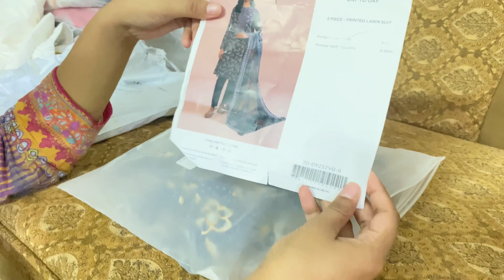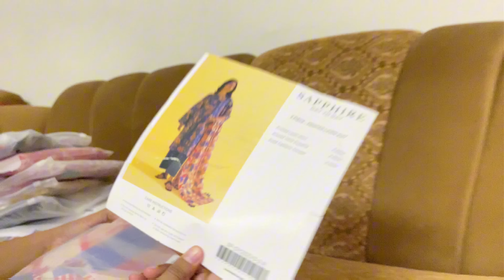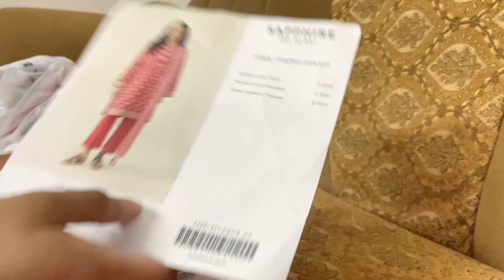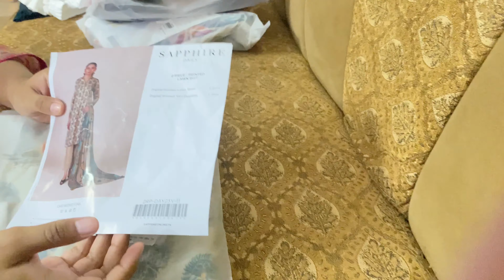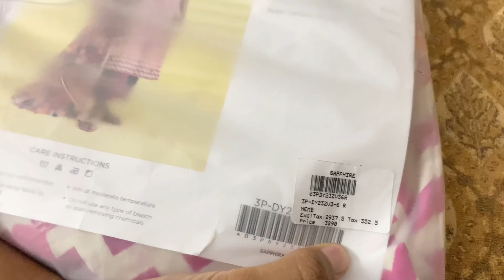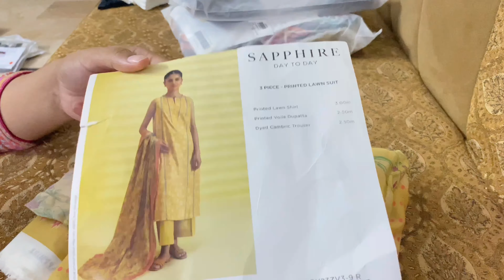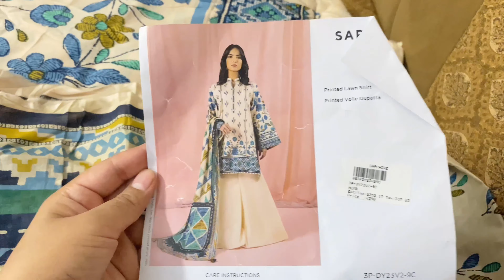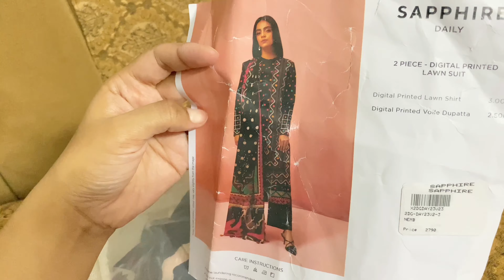Huge Sapphire Haul || Sapphire Sale say Shopping 🛍️ Sapphire Kai sale Ko loot Iiya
me

Islamabad Shopping Series Part 1
I hope you will enjoy my Maika Visit shopping series
In this video you will see shopping guide to Sunday bazar Islamabad curtains  varieties  , azadi sale shopping & sapphire sale khawari 😀

small businesses dress designing tips 2023
Pakistani drama
Brand sale
summer lawn sale
scratch outfits
outfit from scratch india dress designing ideas
3pc dress designs
Pakistanivlogs
Dress design budget friendly dress designs
Designer dress design shopping vlog
outfits designs Pinterest ideas
frocks designs indian actress dress
Tabahi designs
dress designing
Latest dress designing
winter New dress designs
Latest winter plain dress designs ideas
lawn collection shopping haul dress designs
eid dresses ideas
summer dress designing
new Dress designs ideas for girls
Latest Dress designs Beautiful dress designs Girls Dress designs
3pc dress designs
Brand sale suits
 Brand sale dresses Ladies dress designs
New shadi dress design Dress designs ideas for girls / ladies
Beautiful dress designs Girls Dress designs
 3pc dress designs Brand sale suits
sitara yaseen
Affordable Eid shopping from Liberty Market Lahore with prices and Haul

sartorial sitara new vlog
sitara haters
dress for weddings dress for girls shadi
shadi dress designa
frocks outfits designs frock design
anant ambani engagement
phatan movie
pakistani vlogs frock 2023
Dress designs 2022 dress designs 2023
Shadi dress designs Gota Designer wear Designs
2022 Dress designing viral videos